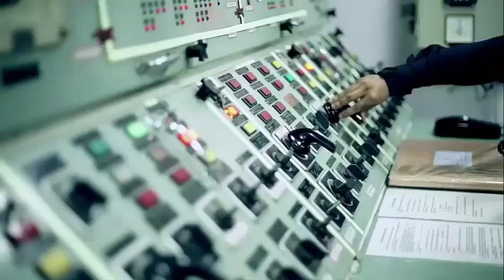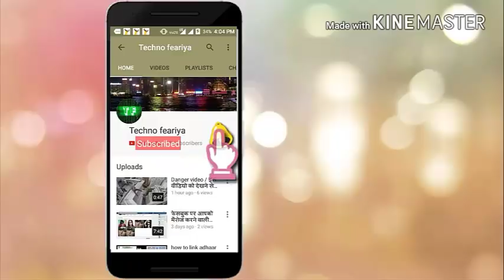ये वीडियो देखकर पाकिस्तान तो पक्का रो पड़ेगा INDIA DEFENCE STRATEGY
ये वीडियो देखकर पाकिस्तान तो पक्का रो पड़ेगा
INDIA
DEFENCE
STRATEGY